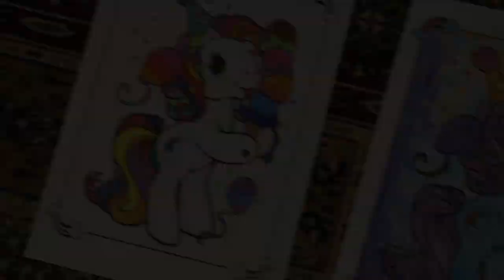Zeyrian and Nikki Ariko Birthday Celebration